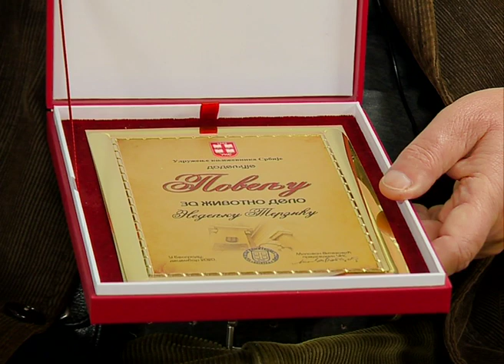Povelja za životno delo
Književniku i pesniku Nedeljku Terziću iz Sremske Mitrovice dodeljena je Povelja za životno delo najveće priznanje Udruženja književnika Srbije. Nagrada je dodeljena za višedecenijski književni stvaralači rad, u kome se posebno istakao u oblasti poezije. U svom profesionalnom radu bio je novinar Sremskih Novina, a jedan niz godina pratio je događaje iz opštine Šid